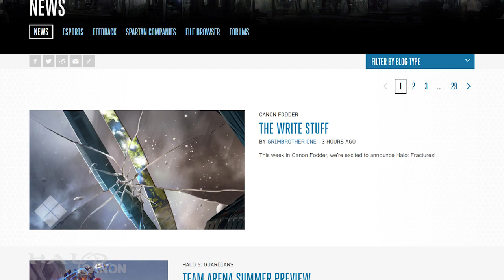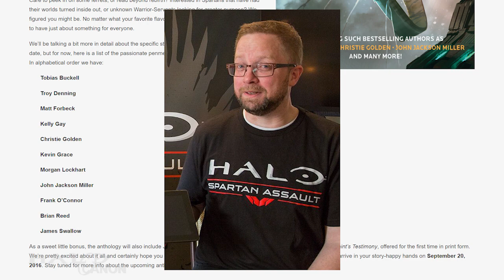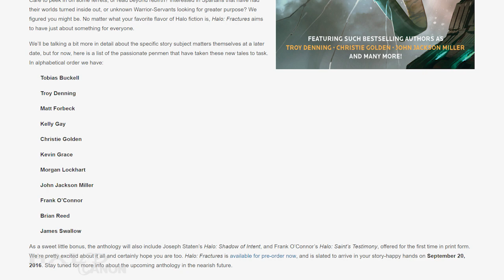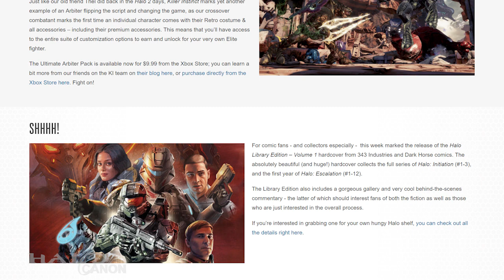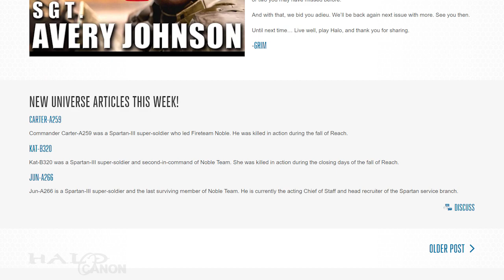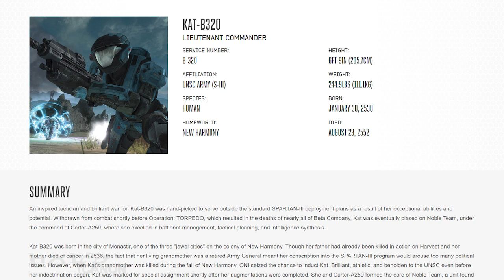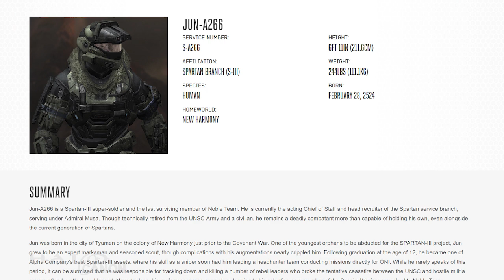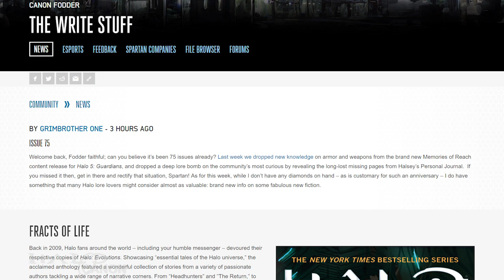Canon Fodder - Extraordinary Tales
This week is pretty exciting, as we get an announcement for an upcoming Halo anthology book, more info on Ground Battles, and so much more!